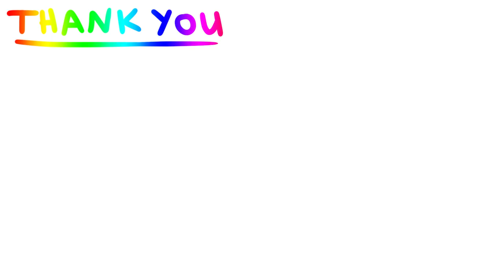overSLEPT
Before you ask: I DON'T SHIP MCHANZO. I don't ship any character. I just thought it would be fun to joke about it in the video.
And sorry for the late video, I uhh.. got nerfed by Jeff Kaplan and couldn't work faster.
Hope you liked the video and have a nice day :D

except the cute Brigitte at the end (thanks Maikuu btw)

Outro:
8-bit Adventure